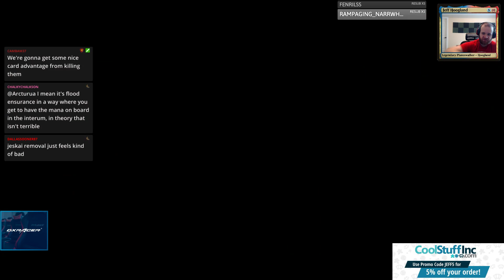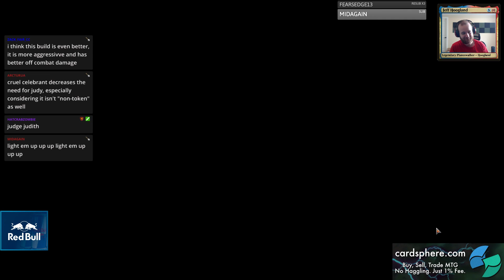BR Aristocrats - Standard - May 15th, 2019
4 Blood Crypt (RNA) 245
2 Chandra, Fire Artisan (WAR) 119
4 Dragonskull Summit (XLN) 252
4 Dreadhorde Butcher (WAR) 194
4 Footlight Fiend (RNA) 216
2 God-Eternal Bontu (WAR) 92
4 Gutterbones (RNA) 76
3 Heartfire (WAR) 131
4 Judith, the Scourge Diva (RNA) 185
4 Midnight Reaper (GRN) 77
8 Mountain (XLN) 272
4 Priest of Forgotten Gods (RNA) 83
4 Rekindling Phoenix (RIX) 111
7 Swamp (XLN) 268
2 Tibalt, Rakish Instigator (WAR) 146

2 Angrath, the Flame-Chained (RIX) 152
2 Bedevil (RNA) 157
1 Chandra, Fire Artisan (WAR) 119
4 Duress (XLN) 105
1 God-Eternal Bontu (WAR) 92
3 Lava Coil (GRN) 108
2 Moment of Craving (RIX) 79